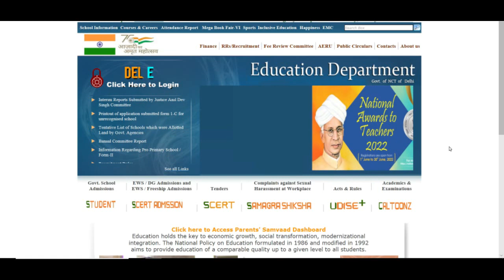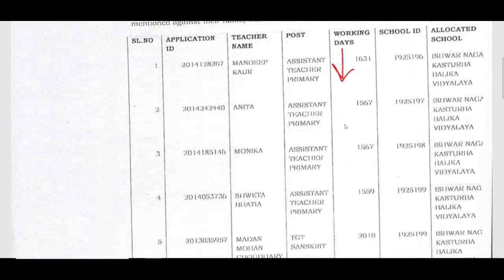दिल्ली अतिथि शिक्षक और अन्य भर्ती से जुड़े हुए NEW NOTICE 2022, DSSSB & DOE DELHI LATEST UPDATE 2022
दिल्ली अतिथि शिक्षक और अन्य भर्ती से जुड़े हुए,  DSSSB & DOE DELHI LATEST UPDATE 2022, NEW NOTICE 2022, , EDUDEL
DSSSB_FEMALE_10_YEAR_AGE_RELAXATION
dsssb 2022 new notification for tgt pgt
DSSSB_NEW_RECRUITMENT_RULE_2022
DOE_Delhi_New_Recruitment2022
DSSSB_Teachers_Recruitment2022
Delhi_Government_Jobs
SureSuccess
DOE_DELHI_Teachers_Vacancy
DSSSB_Recruitment_2022
DSSSB_Teachers_Vacancy_2022
NCERT_PGT_TGT_PRT_Tachers_Job
ugc net
hpsc
state public service commission
lecturer jobs
government jobs
Professor
Associate Professor
Assistant Professor

Teacher jobs
primary teacher
uptet, B.Ed